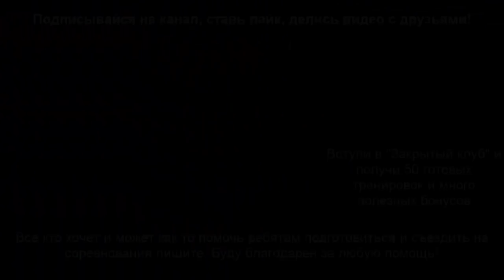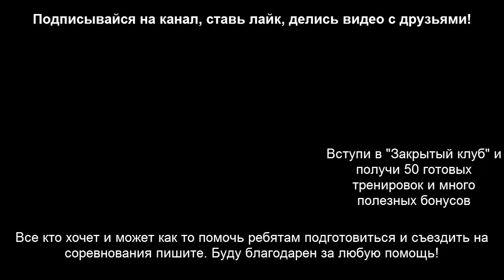Тренировка по тайскому боксу - тень, клинч, мешки, упражнения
В этом видео уроке по тайскому боксу, я хочу тебе показать одну из тренировок моей спортгруппы, которая сейчас готовится к любительским соревнованиям по Муай Тай.